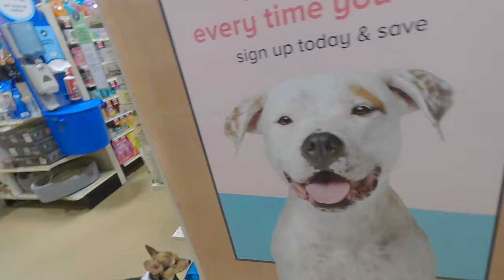Daisy Mae | Shopping Trip & Puppaccino | Watch Me Grow Up | A Tale About a Pembroke Welsh Corgi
We capture our Pembroke Welsh Corgi, Daisy Mae in her early months. Today she's on her way to Petsmart to pick out some toys and then on to Starbucks for a puppuccino. This is a tale of a Pembroke Welsh Corgi growing up, and her experiences. Come along on this tail wagging adventure!